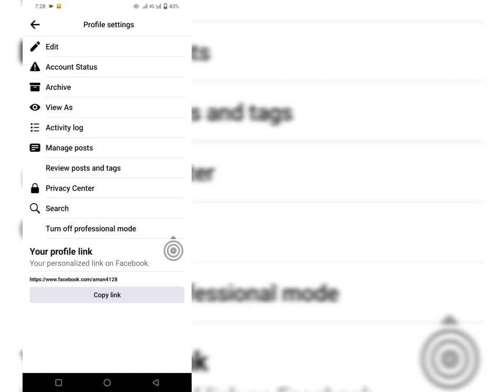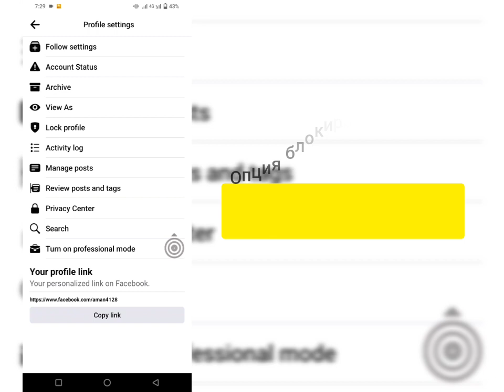Как заблокировать профиль Facebook 2023 | Профиль Facebook заблокирован | ОБНОВЛЕННЫЙ МЕТОД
Как заблокировать профиль Facebook 2023.

В этом видео я покажу вам, как заблокировать профиль Facebook. это очень легкий и простой метод. посмотрите это видео и узнайте, как заблокировать свой профиль на Facebook.

личное использование склоняет чашу весов в пользу добросовестного использования.